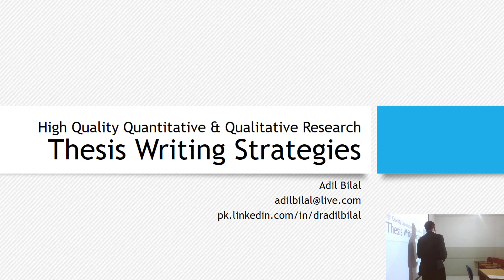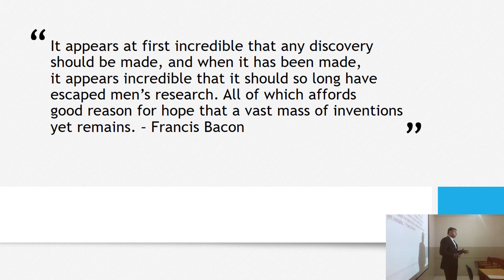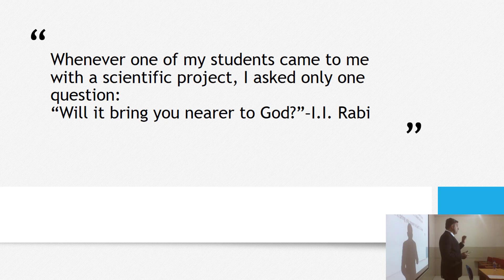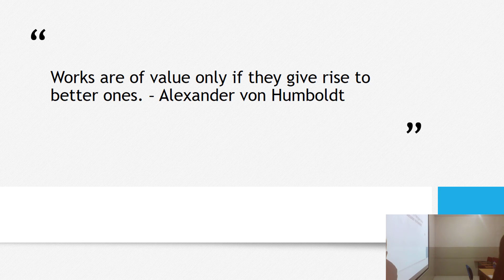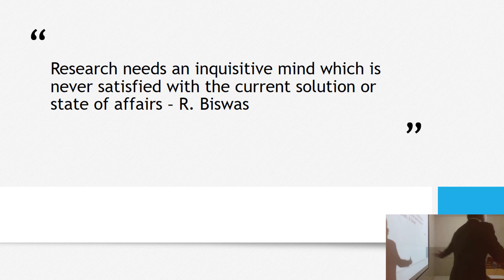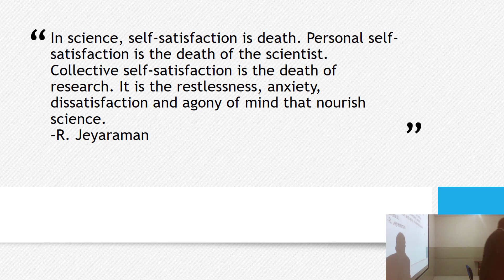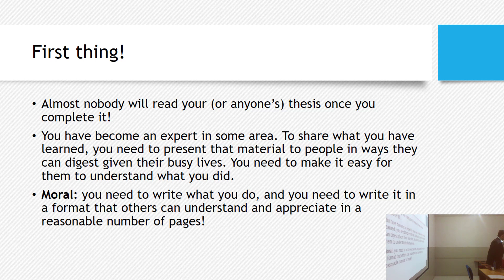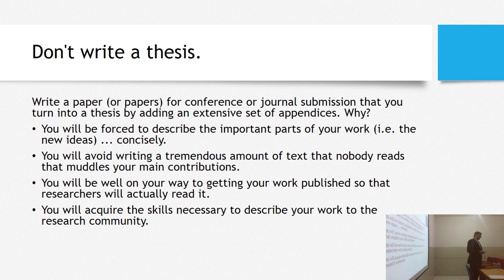High Quality Thesis Writing Strategies - Part I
This lecture is from One Day Workshop “High Quality Quantitative & Qualitative Research Thesis Writing Strategies” conducted on Saturday 11th March, 2017 by Adil Bilal organized by Leadership & Management Development Associates (LMDA), at Lahore School of Management, Lahore.
This workshop was part of the “Research Excellence Series” training workshops. It was the tenth and last workshop of this series. This workshop is available on YouTube in eight parts. You are, currently, viewing part one.
Thanks Sir Muhammad Shakaib, Sir Rizwan Danish, Sir Zahoor Sarwar, Sir Ali Sajid, Madam Alia Ahmed, and Sir John Lenarcic, for your kind support and valuable resources, without you people, it was not possible to start this new journey.

References:
Bryman, A., & Bell, E. (2015). Business research methods. Oxford university press.
Creswell, J. W. (2013). Research design: Qualitative, quantitative, and mixed methods approaches. Sage publications.